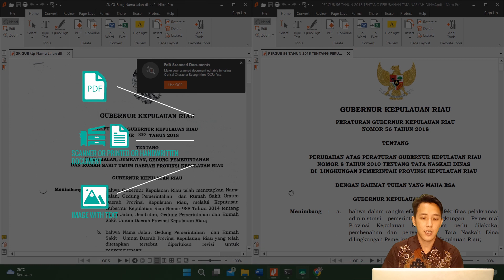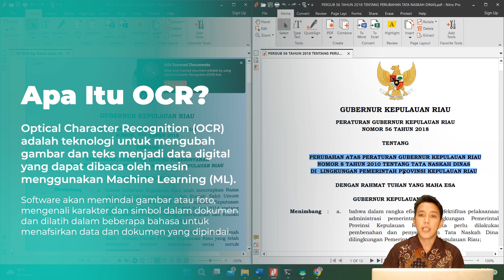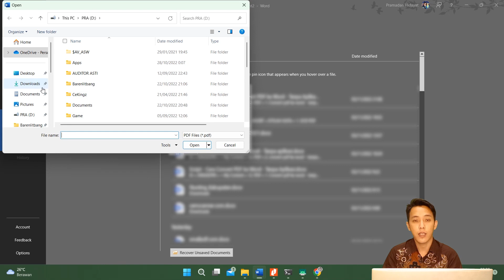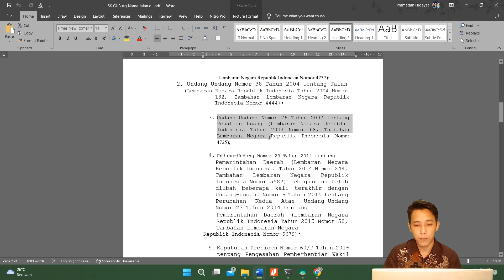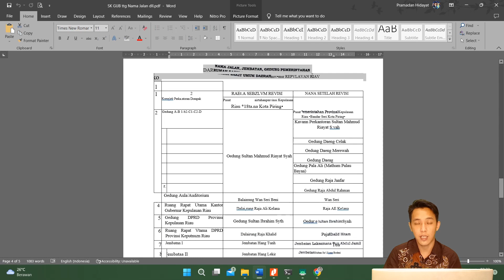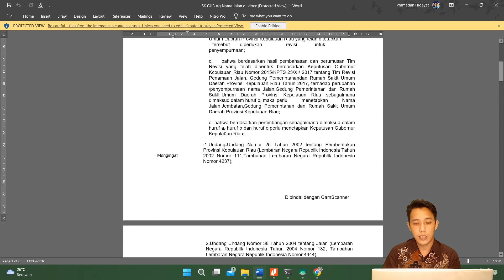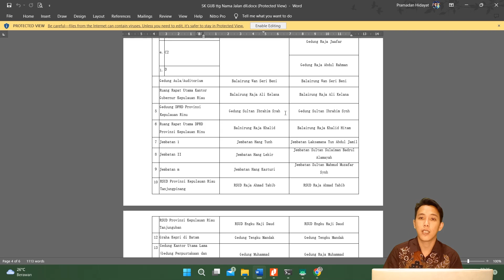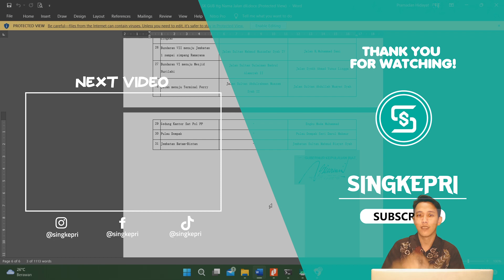Cara convert PDF ke Word Tanpa Aplikasi | Offline dan Online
Video ini adalah tentang tutorial PDF: Cara convert PDF ke Word Tanpa Aplikasi secara Offline dan Online

Kalian pasti sering menjumpai file dengan format PDF (Portable Document Format), baik itu untuk keperluan sekolah, kuliah, ataupun untuk keperluan kerja.

PDF memang menjadi salah satu format file standar yang sering digunakan karena memliliki fitur yang memudahkan penggunanya untuk mengarsipkan, mudah diakses, dan pada saat yang bersamaan bisa melindungi isi dokumen dengan lebih baik.

Aplikasi untuk merubah file PDF menjadi Word adalah salah satu hal krusial yang harus kalian kuasai saat ini. Sebab kebutuhan untuk mengolah data yang banyak ragamnya, sangat mustahil dilakukan secara manual.

Di video tutorial ini saya menunjukkan cara convert PDF ke Word tanpa aplikasi, kalian hanya perlu membuka file PDF di Word dan kemudian sudah bisa mengeditnya. Masih banyak yang belum mengetahui sebenarnya kalau kalian sudah menggunakan Microsoft Word (2013 keatas) sudah bisa membuka file PDF langsung supaya bisa di edit.

Namun, sebelum meng-convert PDF ke Word, sebaiknya dipastikan dulu apakah PDF kalian lebih banyak tabel, text, atau gambar. Karena hal tersebut tentunya akan mempengaruhi hasil akhir convert PDF kalian.

Pastikan juga, OCR kalian aktif sebelum mengconvert PDF ke Word agar lebih mudah.
OCR adalah teknologi yang memungkinkan Kamu mengonversi berbagai jenis dokumen, seperti dokumen kertas yang dipindai, file PDF, atau gambar yang diambil dengan kamera digital menjadi data yang dapat diedit dan dicari.

Tapi, Jika kalian tidak mempunyai aplikasi PDF (OCR) untuk merubah gambar menjadi text, silahkan simak video ini. Dan ikuti langkah-langkah disini, agar proses convert PDF ke Word kalian berjalan dengan baik:

00:00 Welcome to Singkepri channel
00:43 Perbadaan PDF hasil scanner dengan PDF hasil convert
01:28 Apa itu OCR (Optical Character Recognition)
02:14 Cara convert PDF ke Word tanpa aplikasi secara offline
04:22 Cara convert PDF ke Word tanpa aplikasi secara online

⭐ Hey everyone!  Welcome to Singkepri Channel.
My name is Pramadan Hidayat and I make videos about useful tech.

▶ VIDEO TUTORIAL PDF LAINNYA

Video ini dibuat hanya dengan peralatan seadanya.